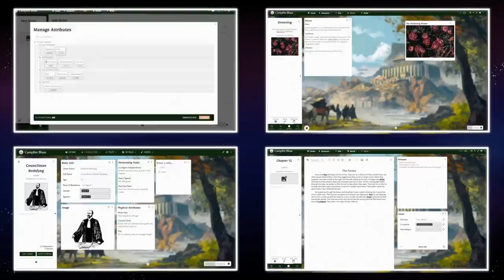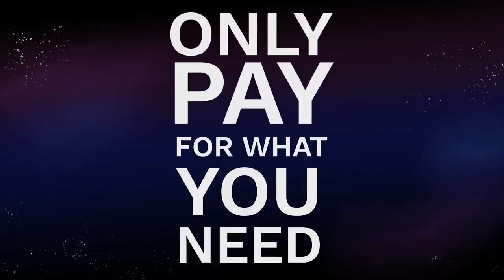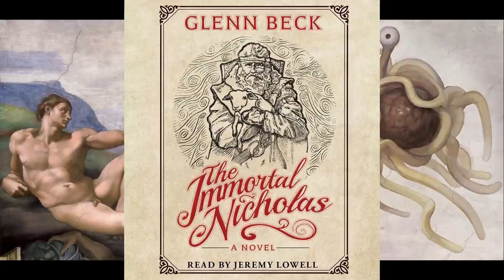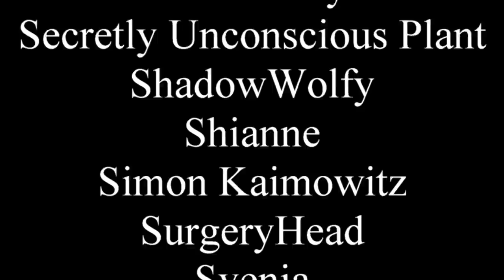Christian books are bad, let's make fun of them | Glenn Beck, Left Behind, Timebenders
The bit about my English teacher isn't a joke.